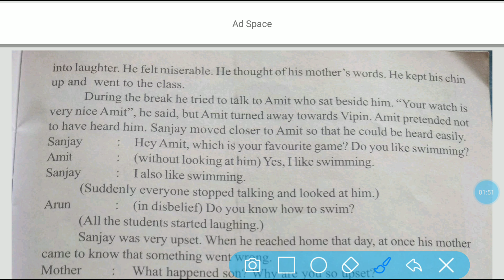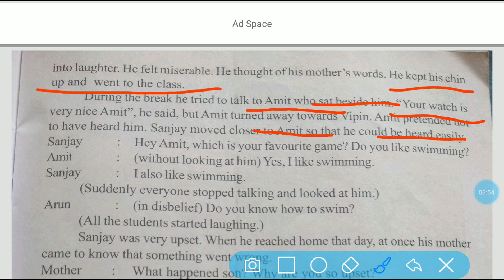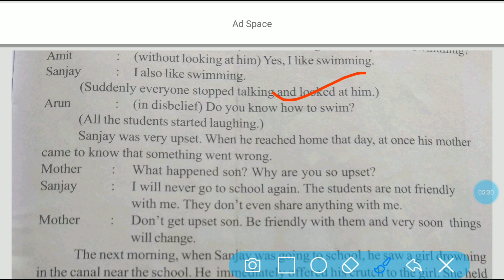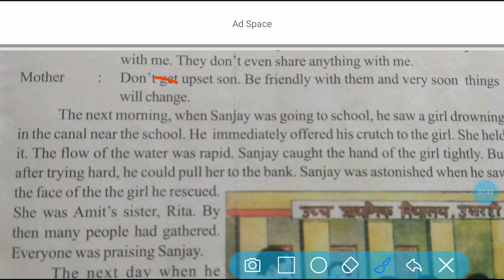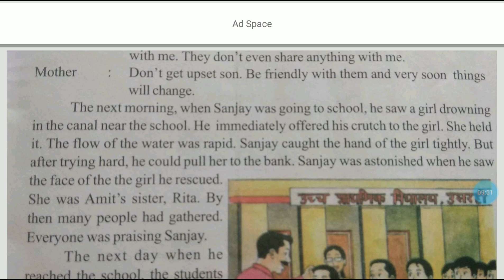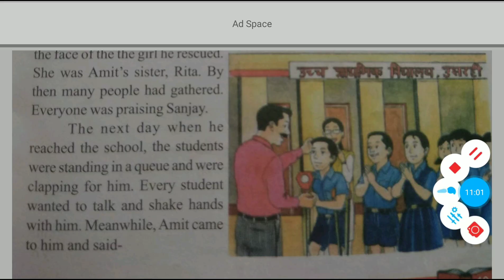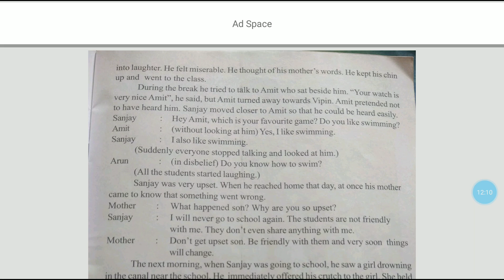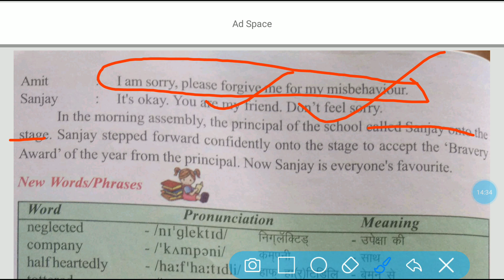Sanjay the brave boy# last part.